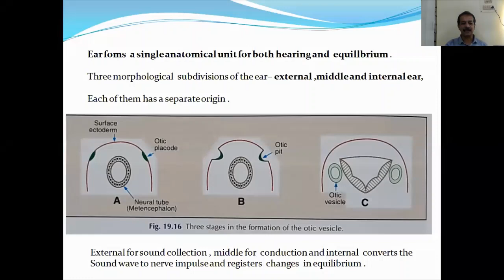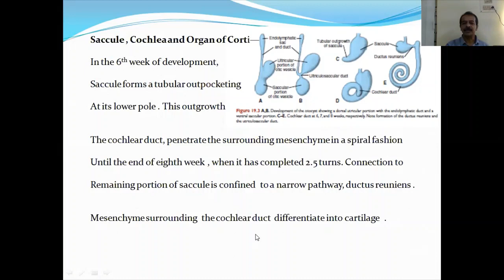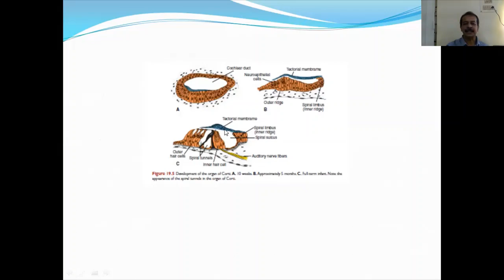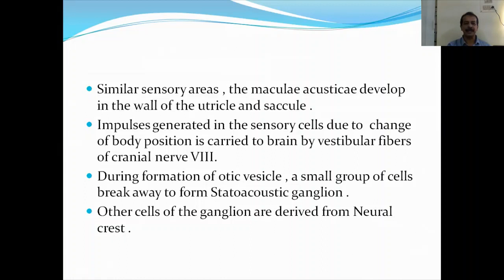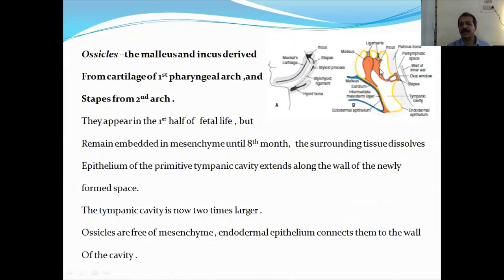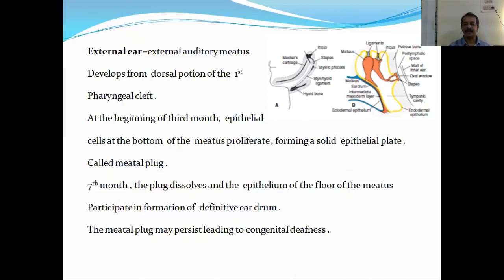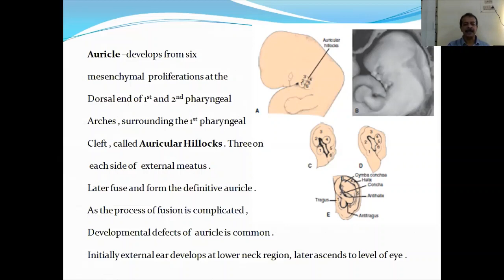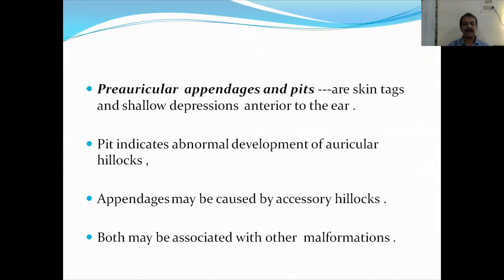DEVELOPMENT OF EAR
This video deals with the developmental anatomy of ear. Also discussed in this video are certain clinical correlations associated with the development of ear.